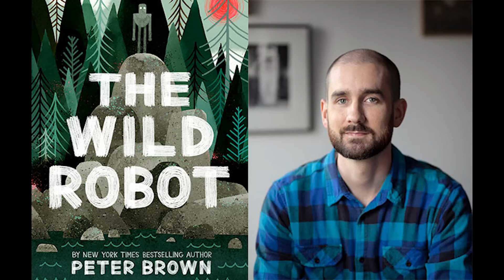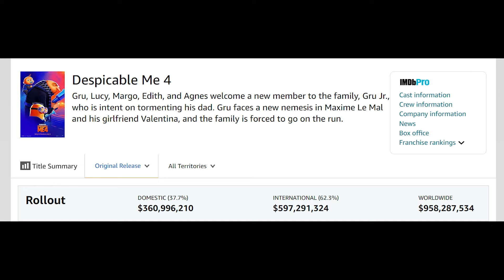Robot Salvaje | Que saber antes de verla, Opinión y Análisis de los Mensajes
En este video te vas a enterar de todo lo que tenes que saber antes de ver Robot Salvaje (Wild Robot), la nueva película de Dreamworks sobre un robot que cae en una isla donde conoce muchos animales. También doy mi opinión Sin y después Con spoilers.
Critica, Opinión, Reseña, Análisis, Teorías y de que trata Robot Salvaje!

00:00 - Intro y Aclaraciones
00:53 - Que saber antes de verla
02:09 - De que Trata Sin Spoilers
03:17 - Crítica y Opinión Sin Spoilers
08:46 - Spoilers, Mensajes y Teorías